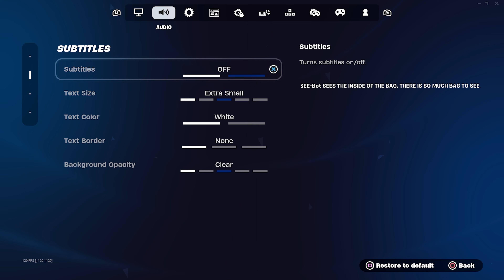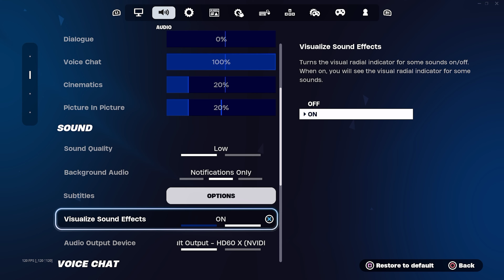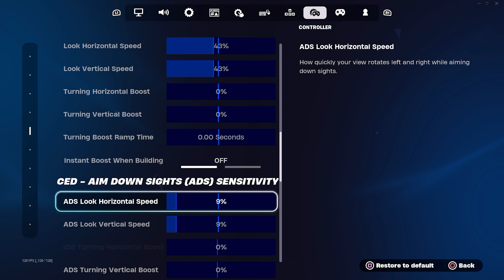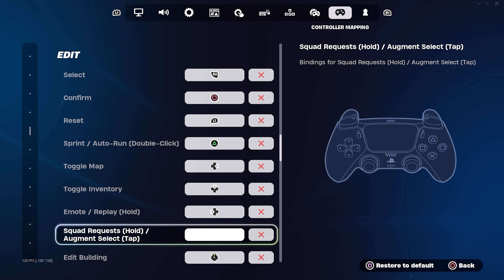*NEW* BEST Controller SENSITIVITY + Settings in Fortnite Chapter 5 Season 2 (Xbox/PS5/PC)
If you want to experience the benefits of lower & stable ping, with reductions as much as 40+ ping like I had. Go download GearUP Booster for FREE:

If you play on console, check out HYPEREV Booster on Amazon:

In this video I have the Perfect Controller Settings for Chapter 5 Season 2 Fortnite. These settings will give you Better Piece Control and Aim for the new fortnite season, as well as Mechanics so watch until the end of the video for my New Updated Perfect Settings.

These Linear/Exponential Controller Settings Carried me to Unreal rank and will also carry me to Unreal in Season 2 of Chapter 5 in Fortnite Ranked so you should definitely try them out. The cool thing is you can use these settings on Exponential or Linear!

Time Stamps:
0:00 Intro
0:31 Gameplay 1
7:54 Gameplay 2
12:12 Settings
15:15 Controller Settings